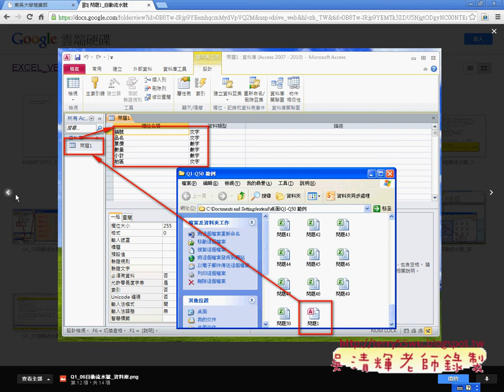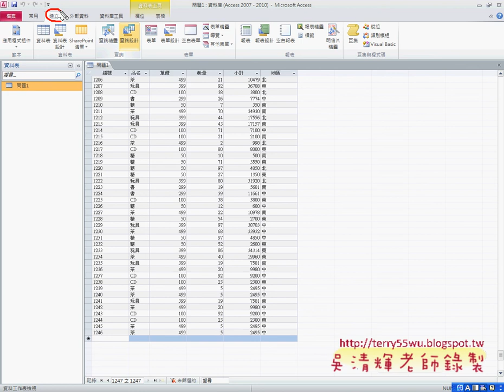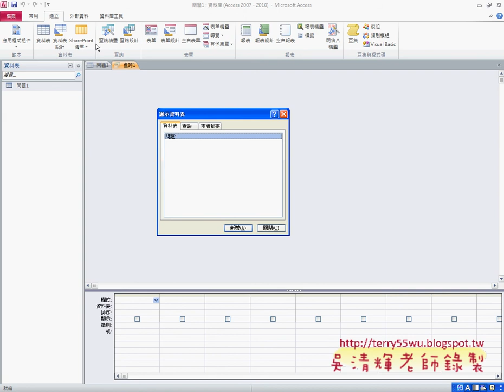如何用SQL語法新增資料EXCEL函數與VBA自動化 吳老師